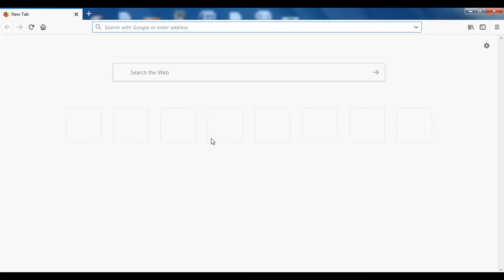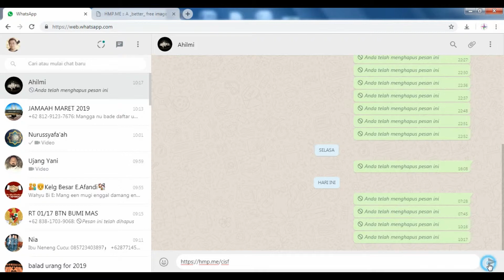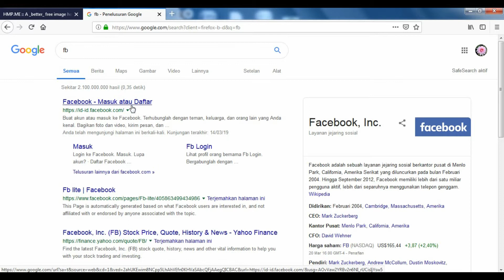CARA MUDAH MEMBUAT LINK IMAGE/GAMBAR SECARA ONLINE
Mudah dan gratis cara membuat link image buat diimpan di blog, facebook, wa atau instagram. Klik